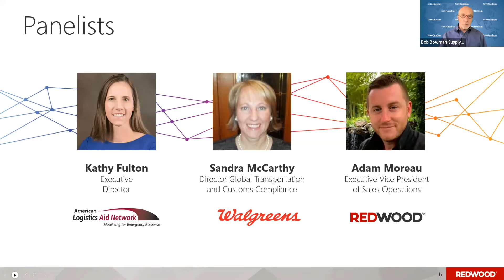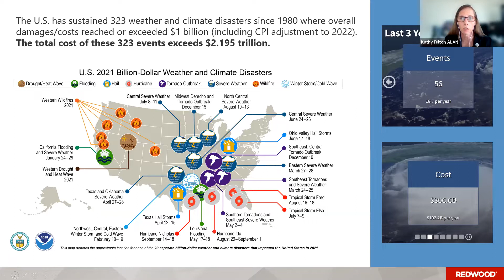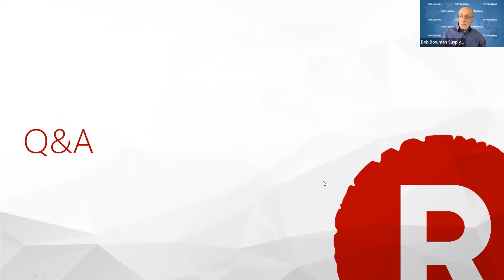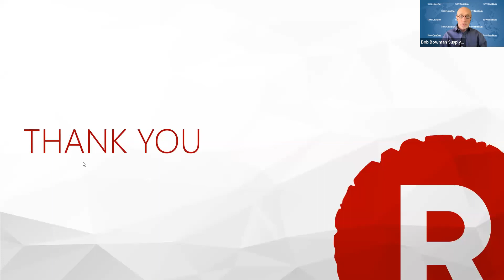Webinar | The Logistics of Disaster Relief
When tornadoes, hurricanes, and other natural disasters hit, providing the necessary disaster relief resources can quickly become a logistics nightmare. Good logistics is key for effective disaster response operations, and no one knows how to effectively develop and execute supply chain management better than logistics industry leaders.

Discover how the world of logistics can band together with non-profit disaster relief organizations to ensure people receive immediate assistance and supplies, and how supporting these humanitarian efforts can strengthen your company’s bottom line.

To see our exciting slate of upcoming webinars, visit us